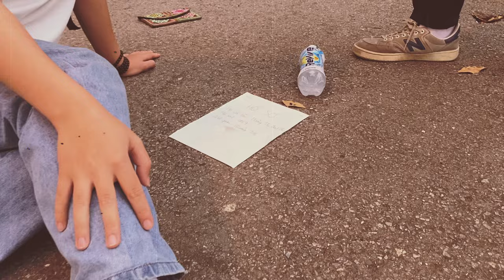ANH CÓ VỀ QUẢNG TRỊ VỚI EM KHÔNG | HÀNH TRÌNH VỀ MIỀN TRUNG 2024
Hành trình Về miền Trung là một chương trình tập huấn cán bộ của Hội Thanh niên vận động hiến máu Hà Nội. Chương trình nhằm hướng tới kỷ niệm Ngày Giải phóng miền Nam thống nhất đất nước và giáo dục cho thế hệ trẻ truyền thống yêu nước, biết ơn các anh hùng, liệt sỹ đã hy sinh vì độc lập dân tộc.

Nằm trong khuôn khổ chương trình Về miền Trung 2024, Ban tổ chức tổ chức cuộc thi MV parody các bài hát, ca khúc giới thiệu về các tỉnh miền Trung. Trong video, chúng tôi có sử dụng một số tư liệu video sưu tâm trên mạng.